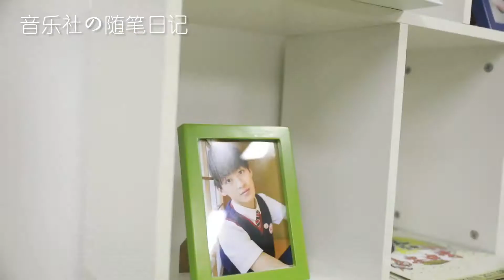[黃其淋＆林墨] 《音樂社的隨筆日記》06